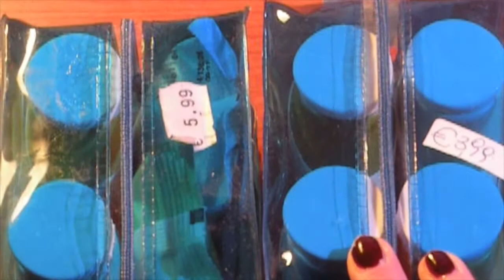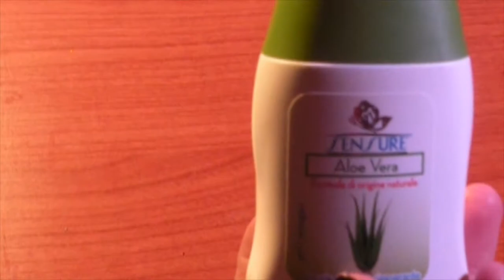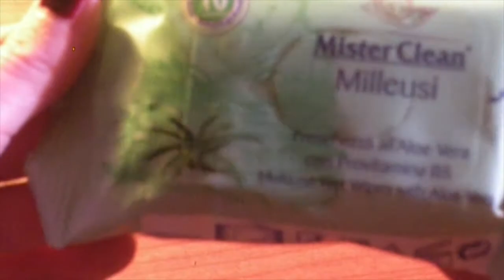Kit da viaggio sensure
nuova recensione! se avete domande lasciate un commento e buona visione!